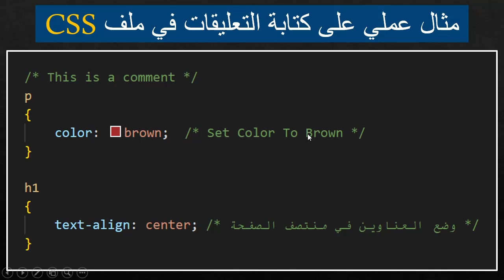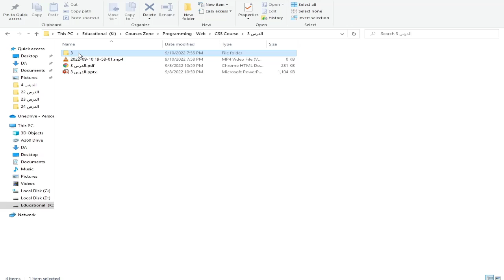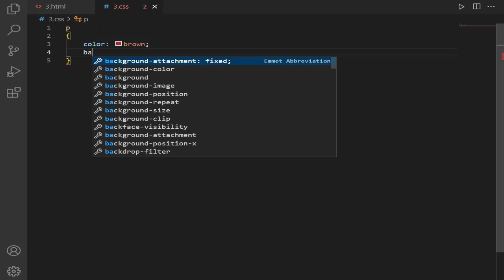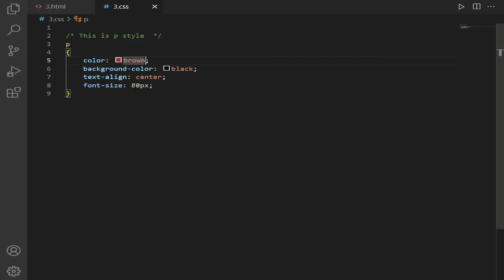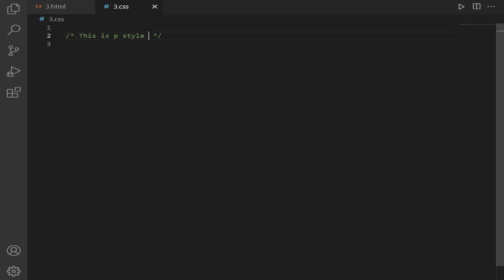CSS Course | Episode 3